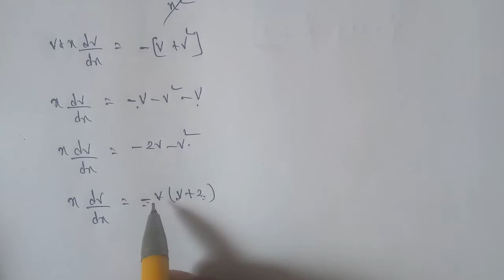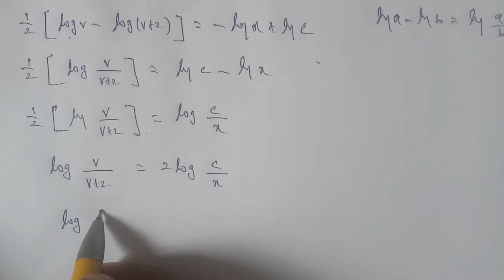TN 12th Business maths chapter 4 differential equations example 4.17